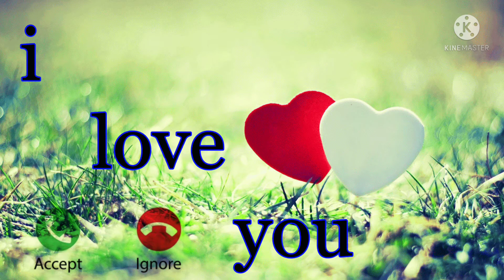Saat nibahna saatiya Rengtone 🥀🥀